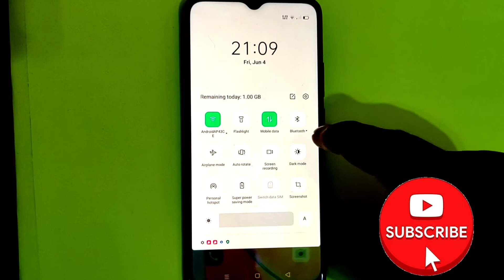Oppo a11k me screenshot kaise le , oppo a11 k mein screenshot kaise kare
kis video mein baat karenge ki kaise OPPO a11k ke mobile mein screenshot Ko le sakte ho
 doston bahut hi accha Tarika batane wala hun screenshot capture karne ka
how to take screenshot in oppo A11k
screenshot setting oppo a11k